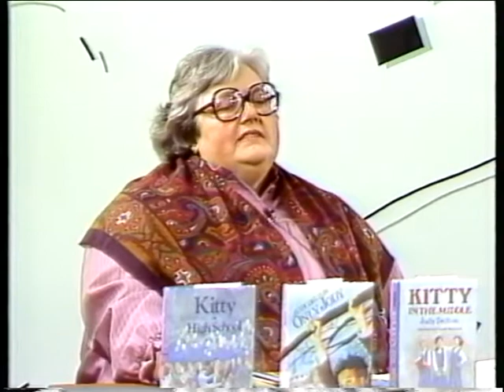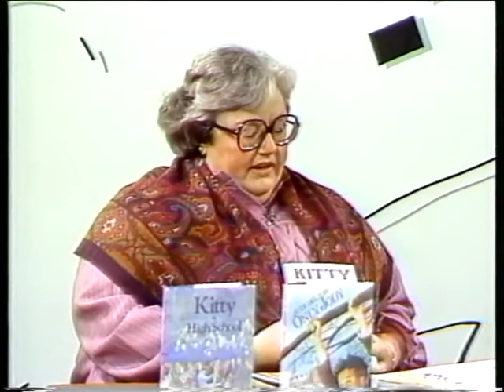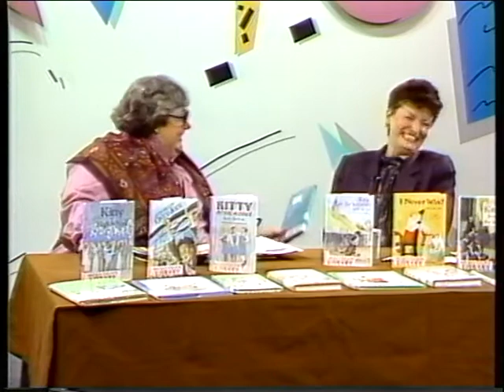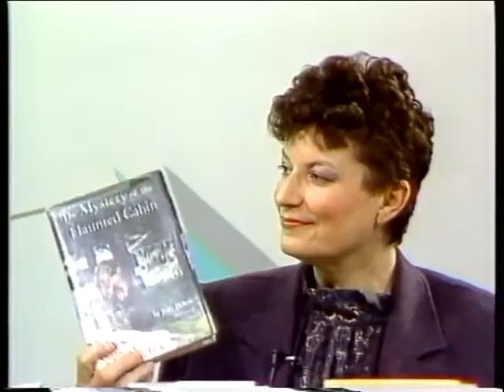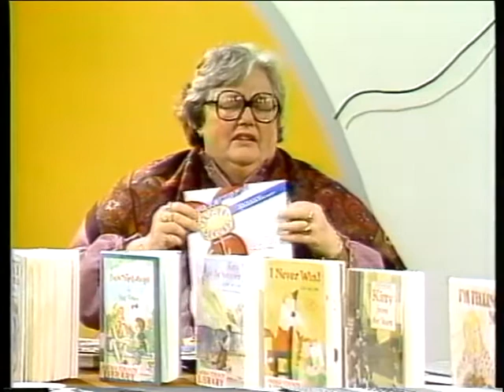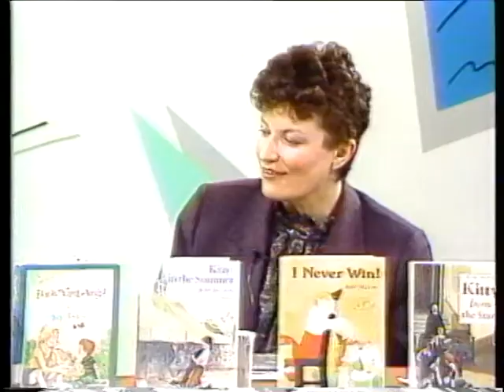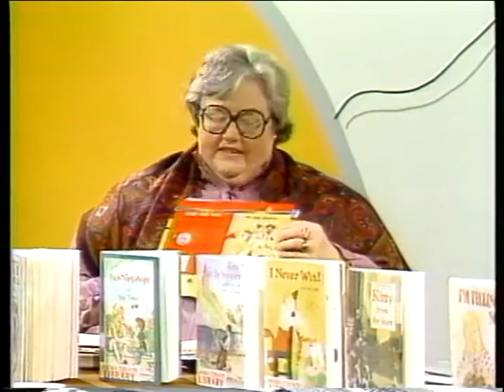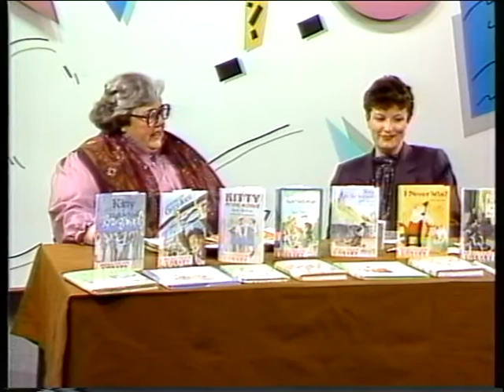All About Kids! Episode 8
Kathleen Baxter, Anoka County Library, questions children's author Judy Delton; puppeteer Heron Gardner and his two children perform an adaptation of one of Delton's stories. 0:32 - Introduction by Gretchen Wronka; 0:51 - Kathleen Baxter, Children's Services Coordinator for Anoka County Library, interviews author Judy Delton; 15:59 - Heron, Fiona, and Noah Gardner perform an adaptation of "The Goose Who Wrote a Book" by Judy Delton with puppets; 28:55 - Conclusion with Gretchen Wronka.